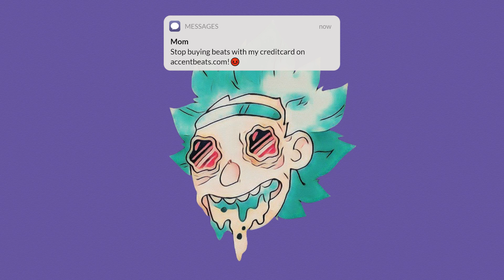Type Beat Gunna Freestyle Beat - Dreamy Guitar Instrumental Accent Beats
This is a Gunna type beat. Feel free to make a song or freestyle on it.